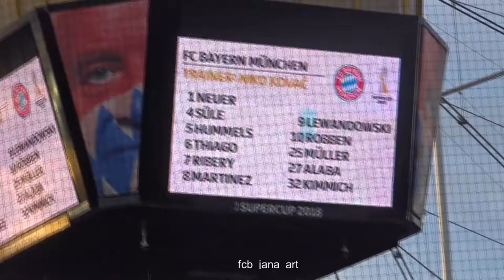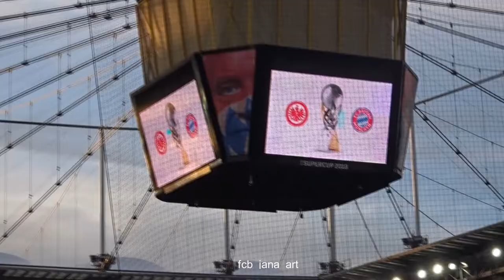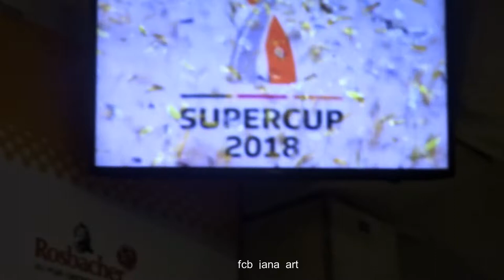Frankfurt - Bayern SUPERCUP VLOG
Am Sonntag, den 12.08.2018 bin ich mal wieder mit dem Fanclub zu einem Spiel des FC Bayern München gefahren. Es war mein erster Besuch der Commerzbank- Arena, somit musste ich natürlich ein paar Eindrücke mit der Kamera an diesem torreichen Spieltag einfangen :) Der Zusammenschnitt ist nichts besonderes geworden, hoffe aber dennoch, dass euch die Eindrücke gefallen :)